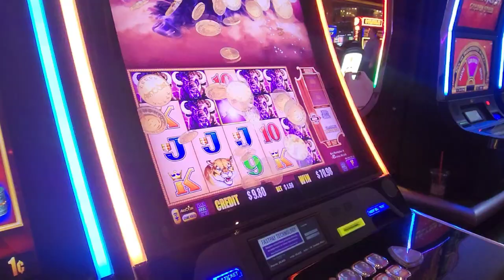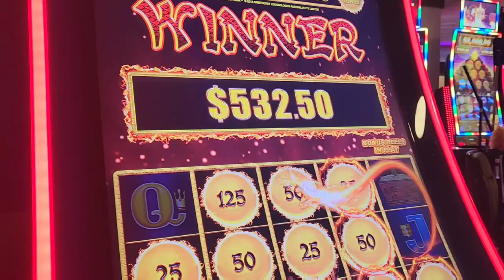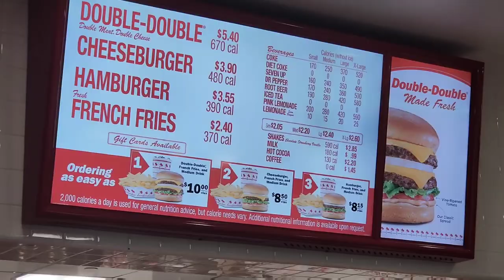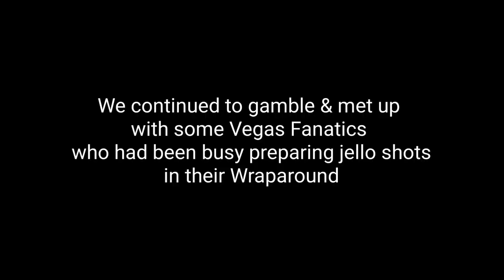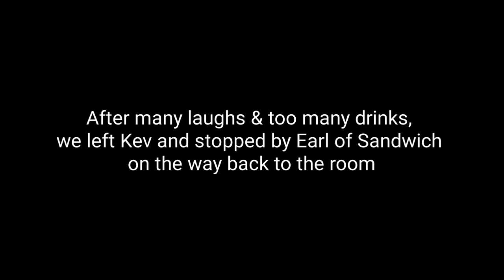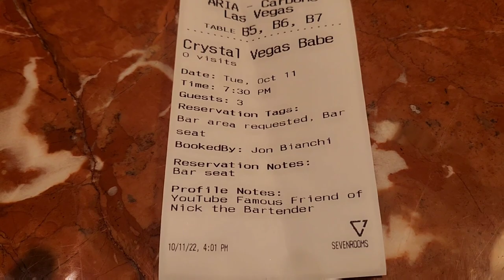LAS VEGAS VLOG Fall 2022 • Part One • Does In & Out Live Up to the Hype?!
What's Up Vegas Fanatics!
I once again "attempt" to vlog our Girls Trip to Las Vegas!

Peace, Love & RoyalFlushes ✌️
-Crystal